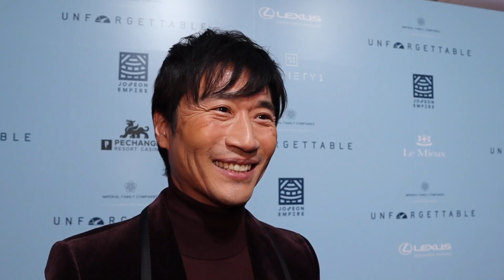Pachinko Actor Soji Arai Interview at Unforgettable Gala 2022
Bionic Buzz® got to cover the red carpet of Unforgettable Gala 2022 in Beverly Hills, CA.The nation’s largest and longest-running Asian and Pacific Islander awards show, Unforgettable Gala, also known as UNFO, delivered major moments of surprise and delight at its annual celebration of API excellence and representation in entertainment, arts and culture. Character Media marked the gala’s 20th anniversary by honoring luminaries from the API community and presenting awards to the year’s biggest successes in film, television, music and more.

Themed “Illuminate” for 2022 and presented by Lexus, the Unforgettable Gala brought together API luminaries of past decades, including Apl.de.Ap, Daniel Dae Kim, Will Yun Lee, Lisa Ling, Rizwan Manji, Michelle Phan, Maggie Q, and Daniel Wu—all legendary artists who have paved the way for API representation within their respective industries. This year’s luminaries participated by performing or presenting awards at the gala, passing the baton to the next generation of talent.

About The Unforgettable Gala:
The Unforgettable Gala was created in 2002 by James Ryu, founder and publisher of Character Media, to celebrate diversity across the API community and recognize the successes of the past year. The black-tie event highlights celebrities, influencers and leaders who have contributed to the arts, entertainment and culture. For more information on the Unforgettable Gala and how to sponsor, please

About Character Media:
Character Media, a subsidiary of Imperial Family Companies, has been the premier source of news and events for the Asian American entertainment community for more than 30 years (along with its predecessors Kore Asian Media, KoreAm Journal and Audrey Magazine). Character Media traces its roots back to 1990, when it was founded by Jung Shig Ryu and his son, current publisher James Ryu, under the name KoreAm Journal.

About Lexus
Lexus’ passion for brave design, imaginative technology, and exhilarating performance enables the luxury lifestyle brand to create amazing experiences for its customers. Lexus began its journey in 1989 with two luxury sedans and a commitment to pursue perfection. Since then, Lexus has developed its lineup to meet the needs of global luxury customers in more than 90 countries. In the United States, Lexus vehicles are sold through 244 dealers offering a full lineup of luxury vehicles. With six models incorporating Lexus Hybrid Drive, Lexus is the luxury hybrid leader. Lexus also offers nine F SPORT models, two F performance models, and one F model. Lexus is committed to being a visionary brand that anticipates the future for luxury customers.

Our host Virag Vida got to interview actor Soji Arai from Pachinko & Cobra Kai.

Video edited by Steve Sievers of Bionic Buzz.